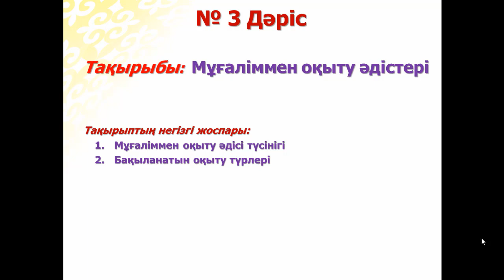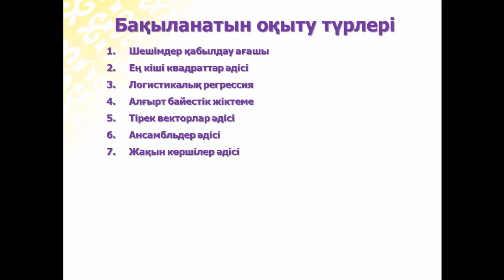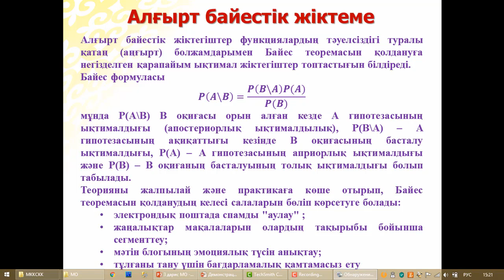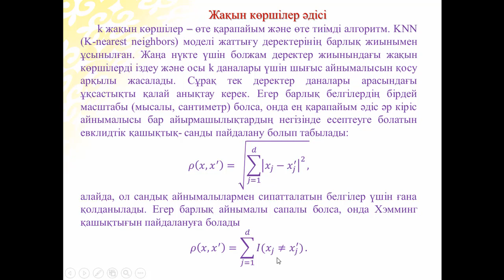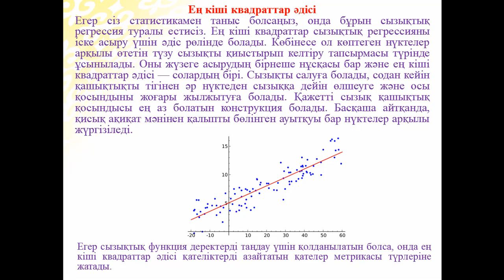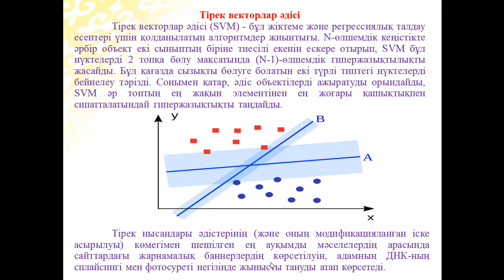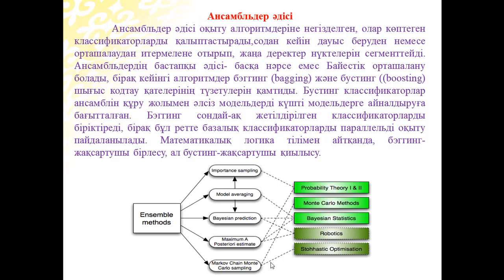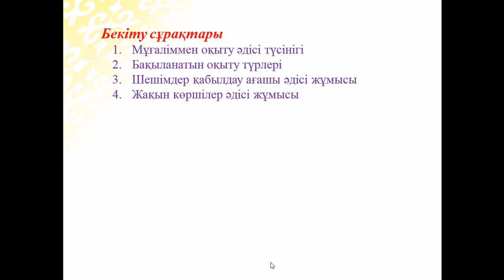Ермагамбетов Т.К. Машиналық оқыту 3 дәріс Мұғаліммен оқыту әдістері